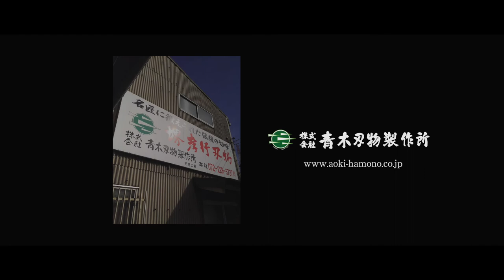【公式 / OFFICIAL】 SAKAI TAKAYUKI KNIFE Official Movie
This is SAKAI TAKAYUKI official promotion and interview with Itsuo DOI, master blacksmith and Mitsuo YAMATSUKA, master sharpener.
They told about each thought for inheritance of traditional SAKAI skills to next generation.